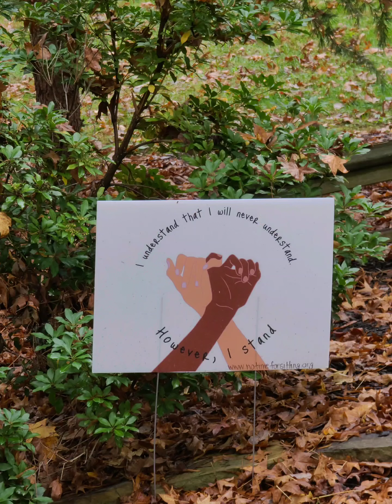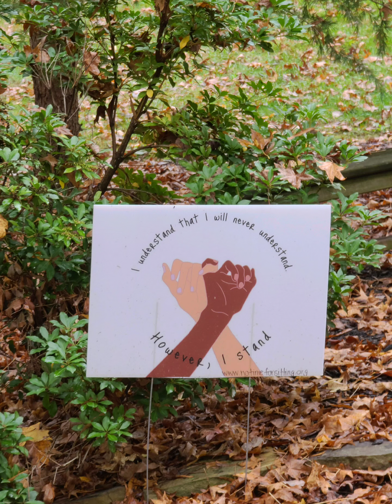October Bags with impressions by nature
Hello Friends, I hope you are safe and healthy. I wanted to share with you the bags I wore in October 😊. I added some pictures which I took on my walks.

You all have a great day🥰